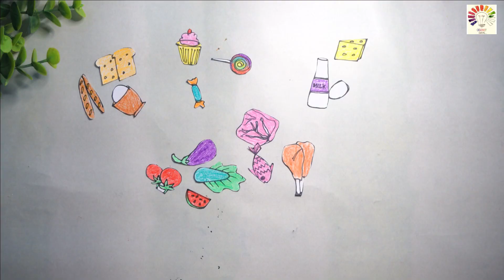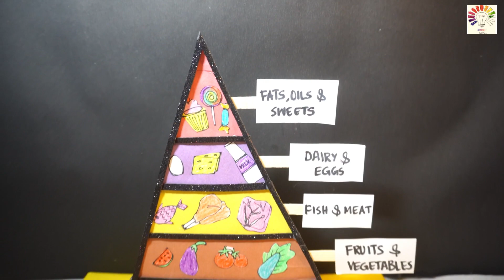Food pyramid model | science project | Food pyramid 2D | school project| Exhibition model for school